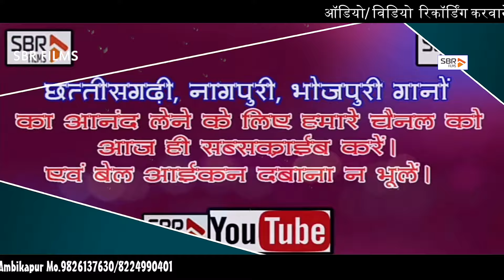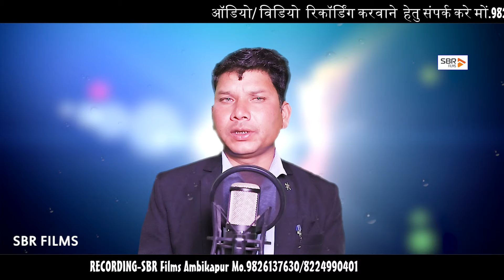जिया जान मारथे टुरी हिली झूली रेंगना हर तोर | New CG Romantic Song | Shankar Rajwade,Bindu Manikpuri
* Titel         - JIYA JAN MARTHE TURI
* Singer     - SHANKAR RAJWADE,BINDU MANIKPURI
* Lyrics      - SHANKAR RAJWADE
* Music Arrenger - BABLU DADA
* Paid        -  GANGA SAINI
* Tabla       -  RATAN BABU
* Recordist - BRIJESH TENDUA
* Editing      - BRIJESH TENDUA
* Publisher  - SHRI BRIJRAJ FILMS & CREATION
* सूचना...,
इस गीत का कॉपीराइट 'SBR FILMS' के पास अधिकृत है | इस चैनल के गाना को कॉपीराइट करके  'YouTube' या अन्य चैनल में डालना कानूनन अपराध है | आपको जुर्माना या जेल हो सकती है |
Copyright:- Shree BR Films And Creation